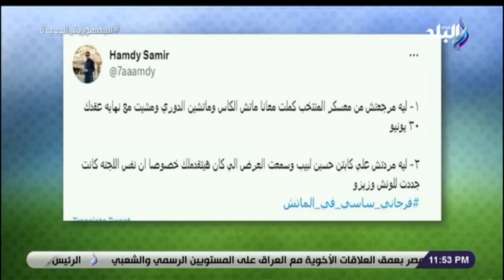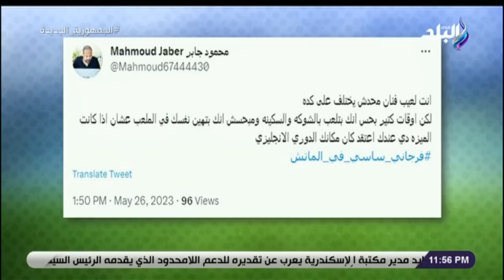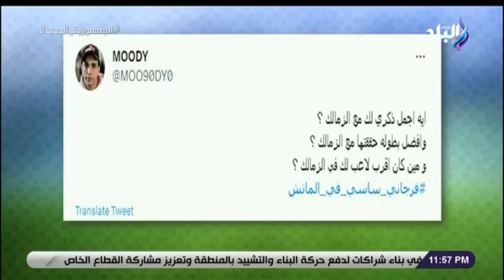برنامج الماتش الحلقة الكاملة الأحد 28 مايو 2023 .. حوار فرجانى ساسى مع هانى حتحوت الجزء الثانى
حلقة اليوم 27 مايو 2023 من برنامج الماتش مع هاني حتحوت وفيها حوار فرجانى ساسى مع هانى حتحوت الجزء الثانى ، و فرجاني ساسي يفاجئ الجميع برأيه في رئيس نادي الزمالك ، و ساسي يوجه رسالة قوية إلي شيكابالا ، و رسالة قوية من فرجاني ساسي ل أفشة ، و فرجاني ساسي يقلد مدحت شلبي على الهواء ، و فرحاني ساسي يكشف تفاصيل مهمة عن علاقته بأمير مرتضي منصور ، و فرحاني ساسي يكشف تفاصيل مهمة عن علاقته بأمير مرتضي منصور ، و ساسي يرد بكلمات مؤثرة على احد جماهير الفارس الأبيض ، و فرجاني ساسي يوجه رسالة قوية إلى مصطفى محمد بسبب أزمة نانت الفرنسى ، و رأي فرجاني ساسي عن علاقة علي معلول بجمهور الأهلي ، و هل أعتزل فرجاني ساسي اللعب الدولي  ، و كلمات مؤثرة من فرجاني ساسي على حب الجماهير المصرية له ، قال فرجاني ساسي  سأشجع الوداد المغربي أمام الأهلي بنهائي إفريقيا